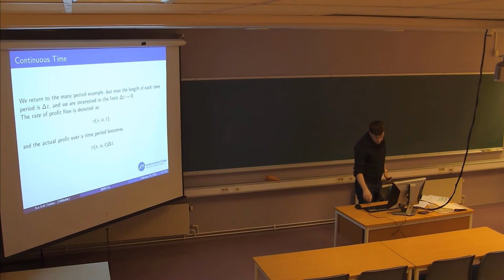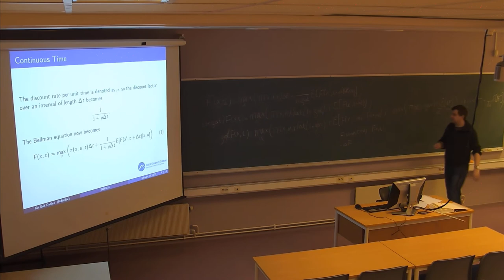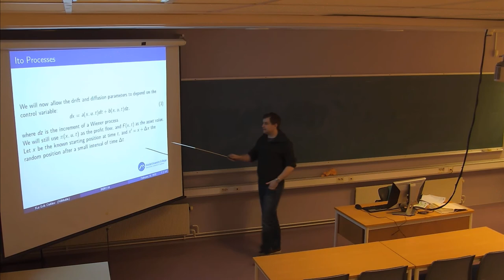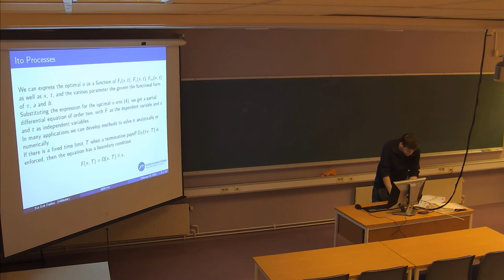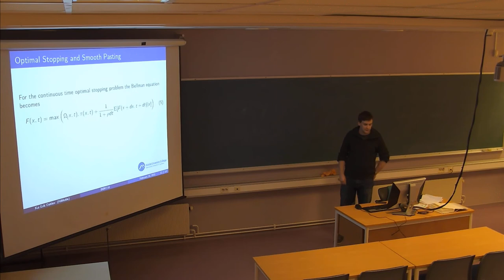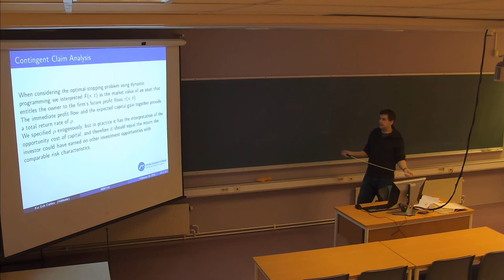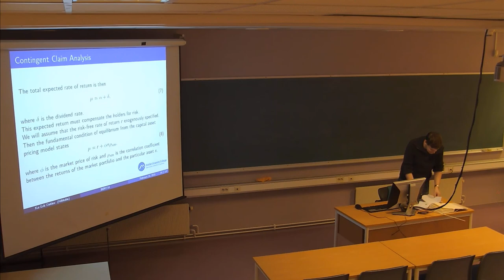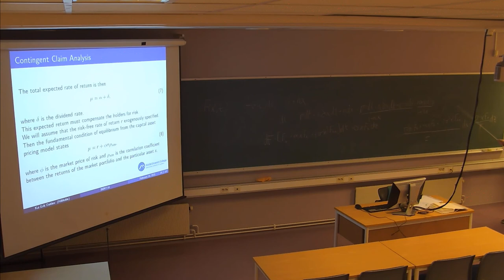01-F-19 Forelesning BØK716 (16. feb. 2015)